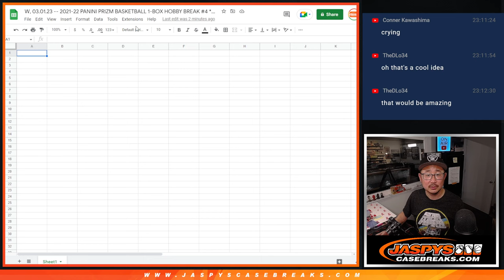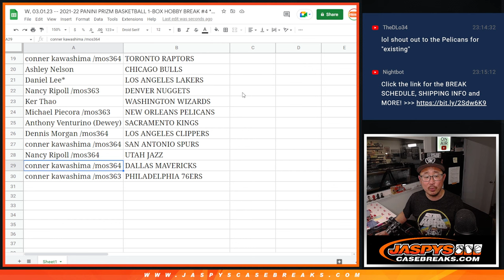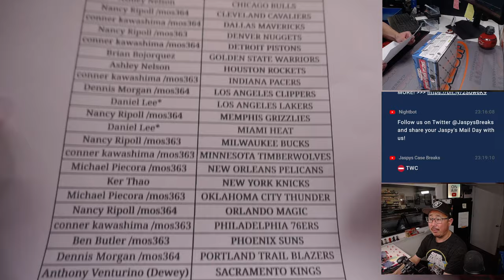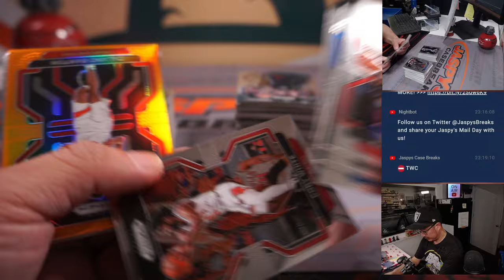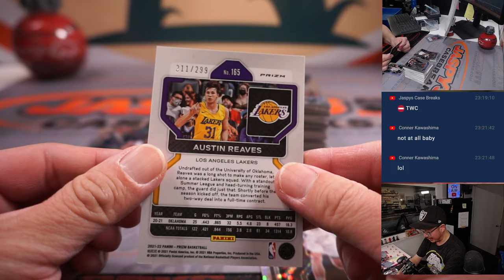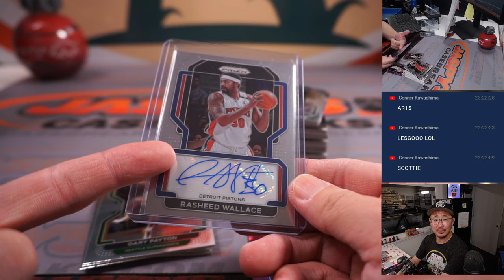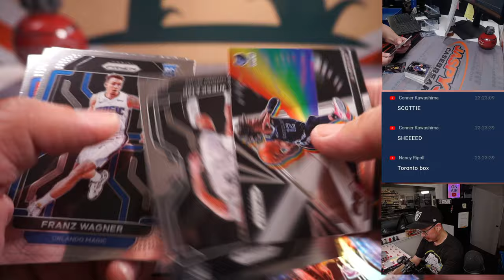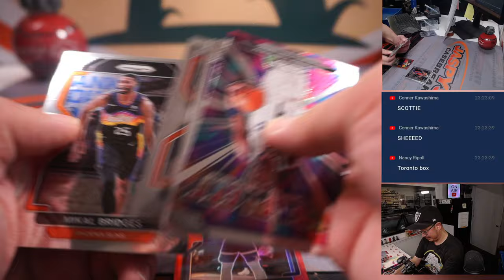W, 03.01.23 -- 2021-22 PANINI PRIZM BASKETBALL 1-BOX HOBBY BREAK #4 *2 RT EACH*